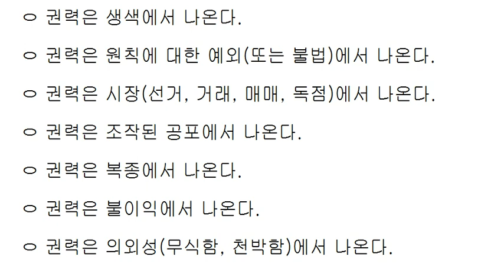권력에 대한 생각